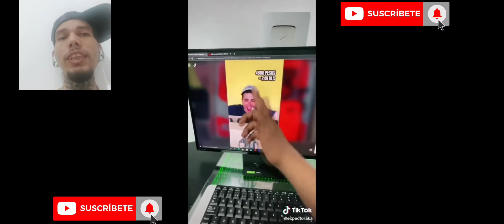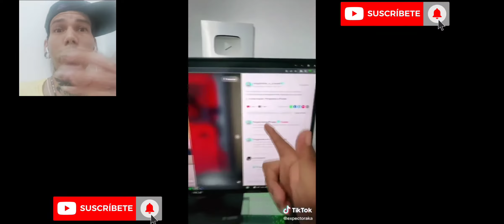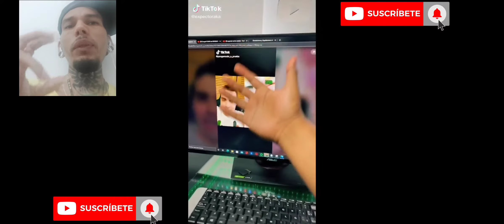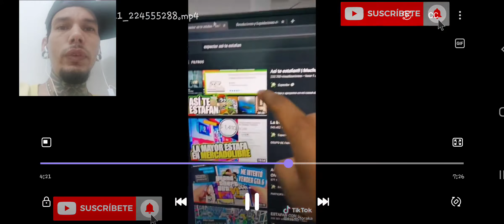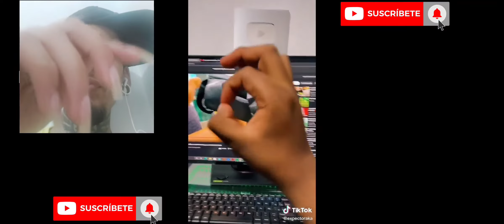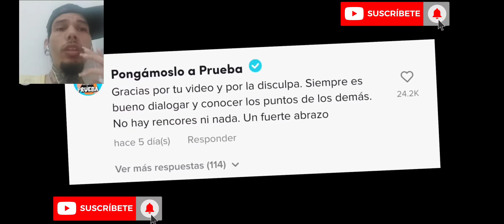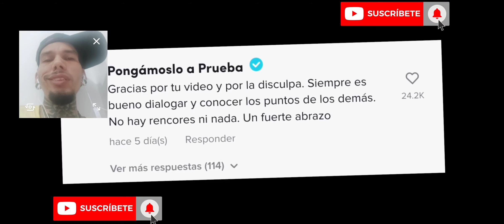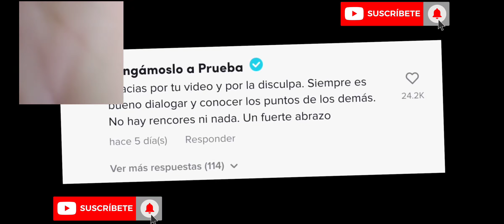JIMMY de PONGÁMOSLO A PRUEBA en PROBLEMAS? PongamosloAPrueba @Expector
Pongamoslo a Prueba 📦 (CAJA SORPRESA) 👇🏻

@AlexeiSiniestro alexeiVlog,

jimmy kimmel live poniendolo a prueba jimmy y anita pongalo a prueba En problemas  pongamoslo a prueba Pongamoslo a prueba en problemas Alexeivlog intoxicados Pongamoslo a prueba dañando mi reputacion tik tok 2021 tik tok 2020 Tik tok Espectoraka Caja sorpresa caja sorpresa aliexpress Pongamoslo a prueba caja sorpresa fake tik tok video consolas baratas expector Expectoraka mystery box unboxing mistery box